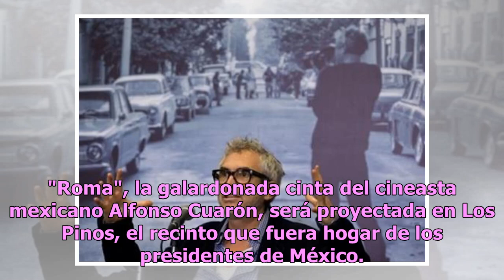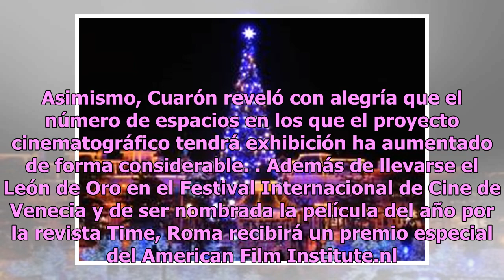"Roma" de Alfonso Cuarón se proyectará en Los Pinos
"Roma", la galardonada cinta del cineasta mexicano Alfonso Cuarón, será proyectada en Los Pinos, el recinto que fuera hogar de los presidentes de México. La residencia oficial de Los Pinos ya abrió sus puertas a los mexicanos y ahora sigue el camino hacia convertirse un centro cultural. De acuerdo c...